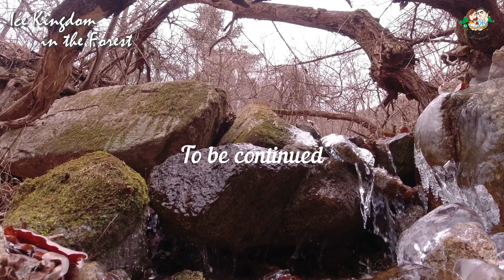숲속의 얼음왕국(Ice Kingdom in the Forest)-귀농한 특전사의 농장